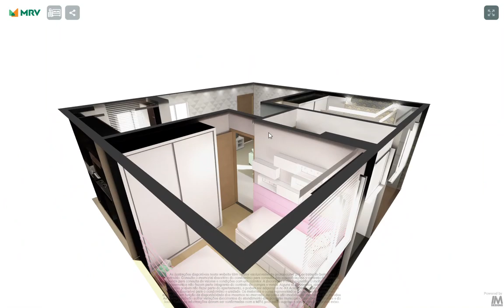Planta interativa MRV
Conheça uma planta MRV tipo THC01. Navegue pela planta isométrica e imagine seu mundo transformado no seu futuro apê.